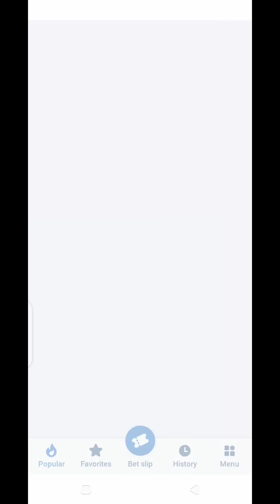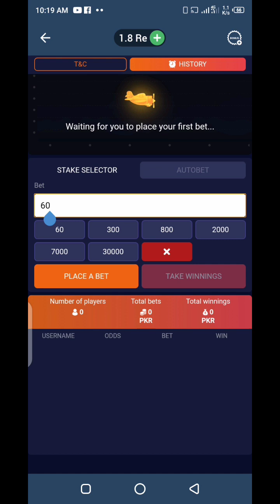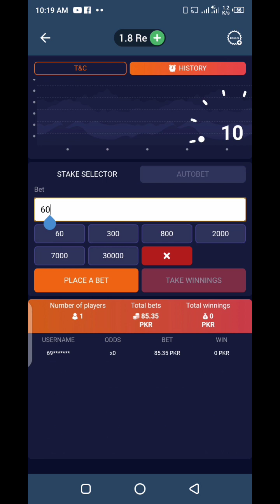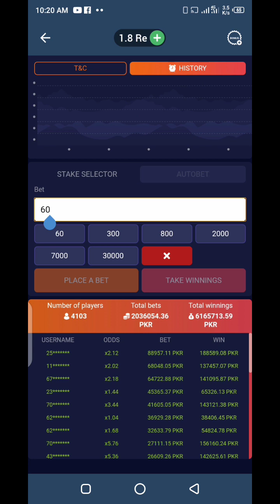Crush Game Hack: Learn the Proven 1xBet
1xBet Trick to Win| 1xbet Crash game hack trick | Crush game tricks to win | 1xbet Trading |

The video description for "1xBet Trick to Win" can vary depending on the content of the video, but it may include the following details:

- Explanation of 1xBet: This section would provide an overview of the 1xBet platform, highlighting its features, games, and betting options.

- Trick to Win: The video would claim to share a trick or strategy to maximize winning chances while playing on 1xBet. It may promise easy and guaranteed wins or higher profits.

- Crash Game: The video might focus on the Crash game available on 1xBet, explaining its rules and mechanics. It could also showcase gameplay footage or demonstrations.

- Tips and Strategies: The description might mention that the video provides useful tips, tricks, or strategies to succeed in the Crash game. This could include specific betting patterns, timing techniques, or analysis of previous rounds.

- Promotion: It is possible that the description might include a promotional message encouraging viewers to sign up with 1xBet using a referral code or link, in exchange for bonuses or benefits.

The specifics of the video description will depend on the creator's intentions and the actual content of the video. However, it is essential to note that no strategy or trick can guarantee consistent wins in gambling games like 1xBet Crash, as they rely on random number generation and luck. It is always important to gamble responsibly and be aware of the risks involved.